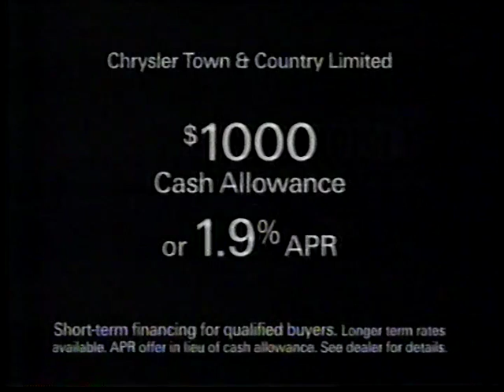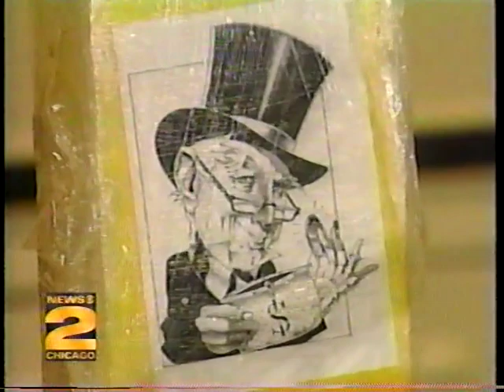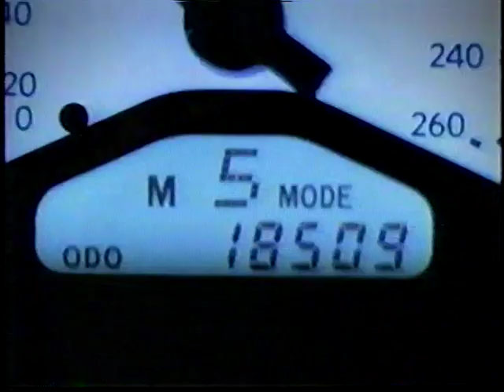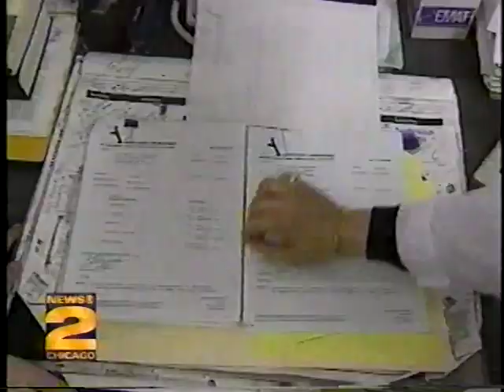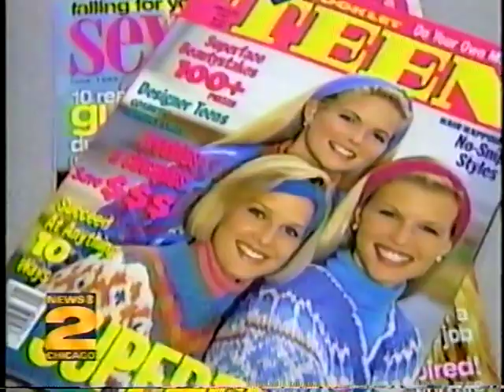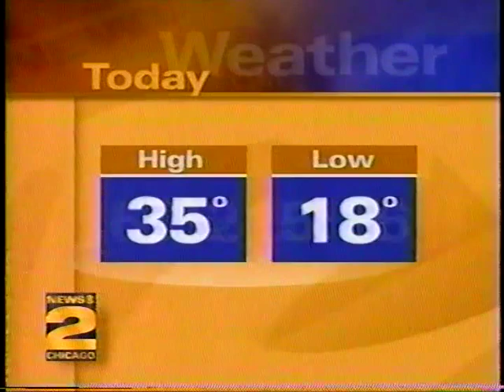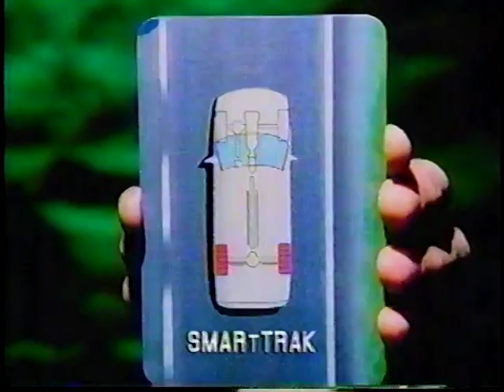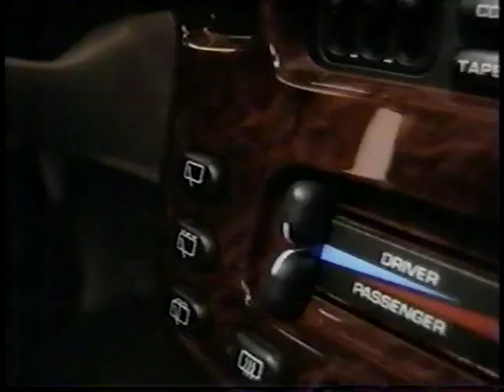CBS News Chicago WBBM - February 24 1999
This is a newscast  that aired on February 24, 1999. It includes commercials Thisaired on WBBM Chicago CBS.

I intend to expand this channel to other types of television coverage soon. The goal is to focus on nostalgic TV from what I call The Silver Age of Television which is anywhere in my memory from the 70s through 2000s.